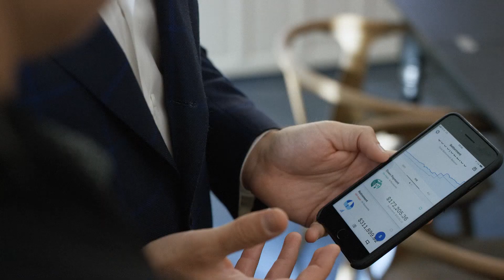Sustainability at Kinnevik - An integrated part of our business model